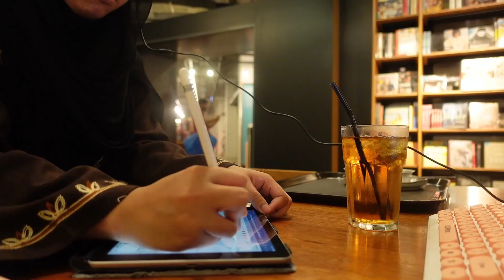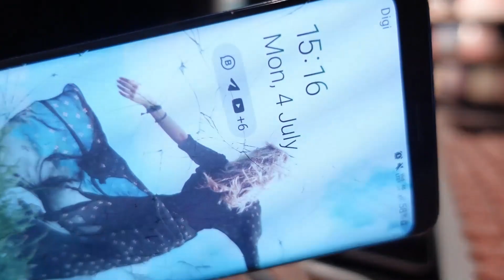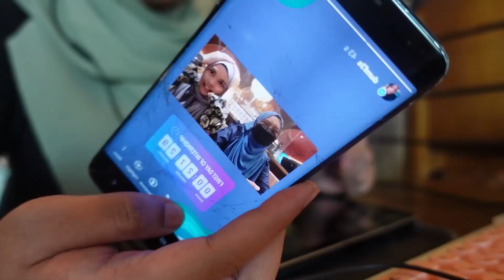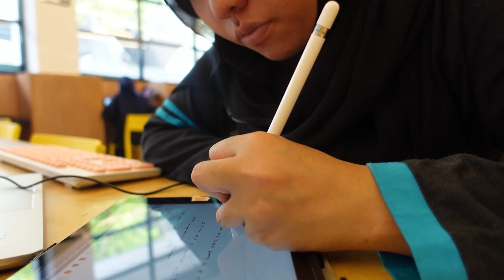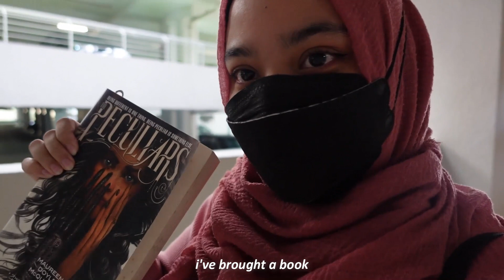attending online training | study vlog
attending online training

It would mean a lot to me. Share the moment of you watching my videos on social media and don't forget to tag me on it.

Share the love, spread the happiness! Love you 😘.